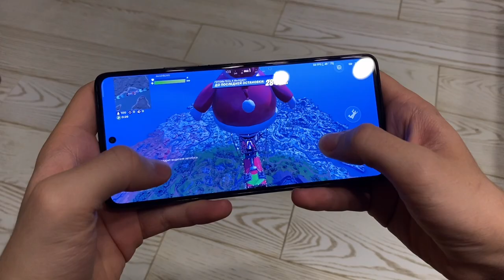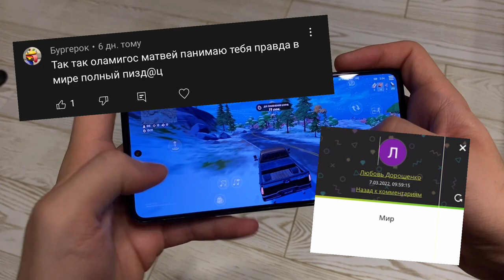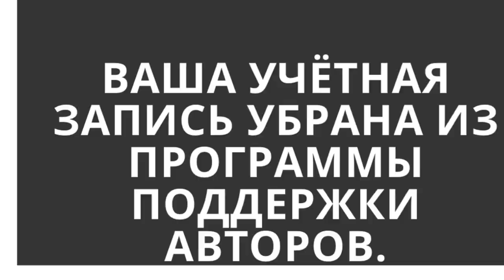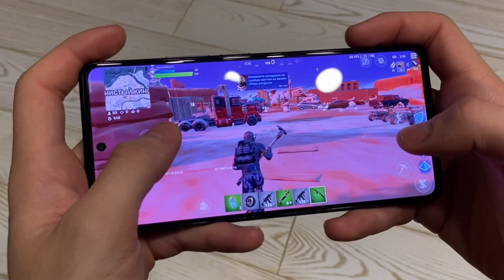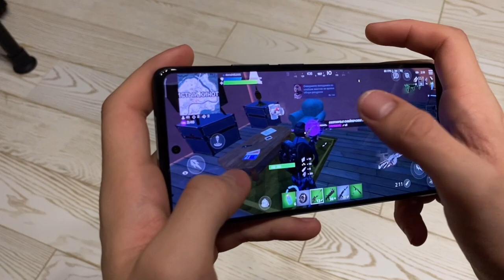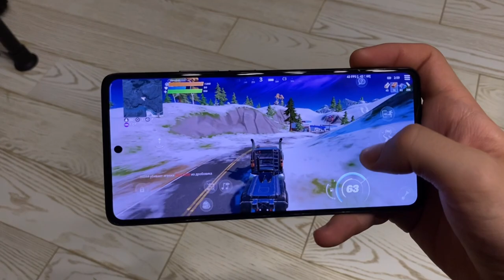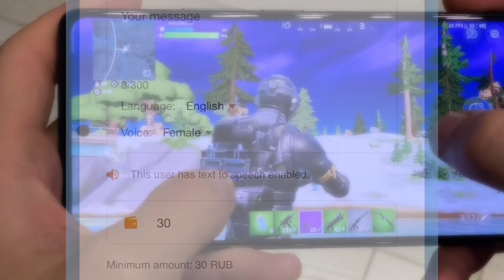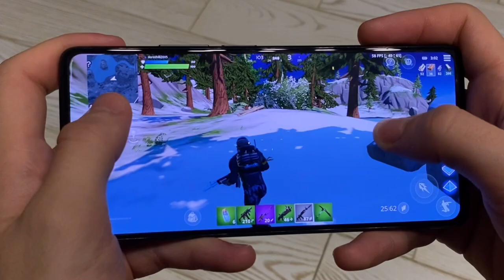ФОРТНАЙТ НЕНАВИДИТ РУССКИХ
Регистрируйся на Восточном сервере
При регистрации вводи мой ник - Matvey_Mattewkar